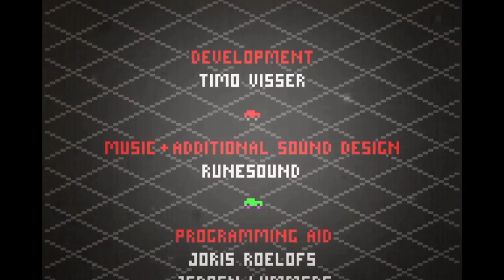(FULL GAME) CONDUCCION LOCA ▪︎ INTERSTATE DRIFTER 1999 ▪︎ DGAMEPLAYS2000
-[] Información []-

FECHA DE LANZAMIENTO: 16 SEP 2020
DESARROLLADOR: Ultimo Games
EDITOR: Ultimo Games